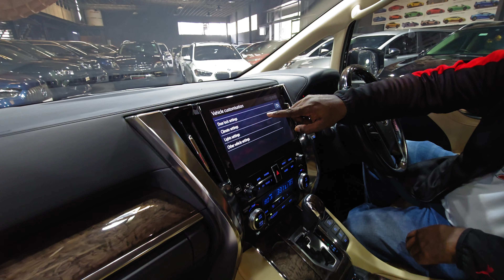Toyota Vellfire Exclusive Telugu Drive Review | Petrol Hybrid Self-Charging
hello bangarams, iroju nenu review chese MPV  Toyota Vellfire. Bandi gurinchina purthi vivaralu ee video lo mee kosam.
This 2021 model Toyota Vellfire is available for sale at SK Car Lounge.